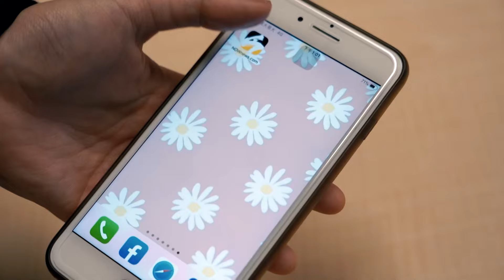擱置沒共識議題！賴清德喊：當民意成後盾「綠沒過半不是問題」｜NOWnews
準總統賴清德將在520就任，為協助新行政團隊凝聚願景，增進團隊共識，賴政府今（4）日舉辦「行動創新、AI內閣」策勵營，並邀請新內閣成員參與。賴清德在致詞時特別提到，新內閣面對立法院三黨不過半的勇氣令人欽佩，但若執政做得好、每個政策都切合民心，民意是執政團隊的後盾，「當民意成為後盾，相信三黨不過半、民進黨不過半，不再成為問題」。